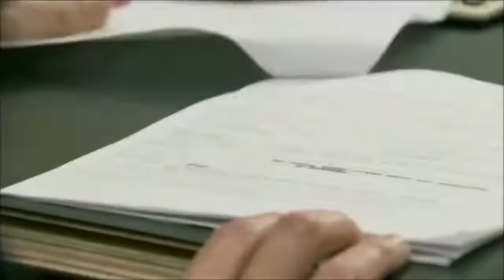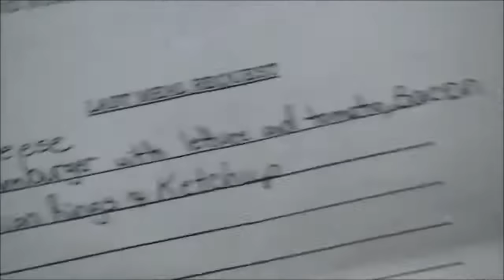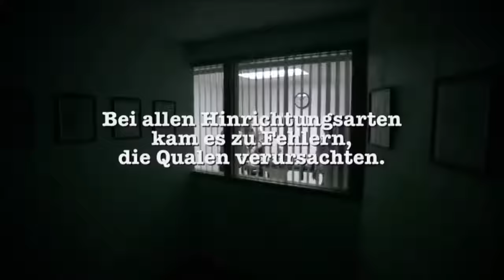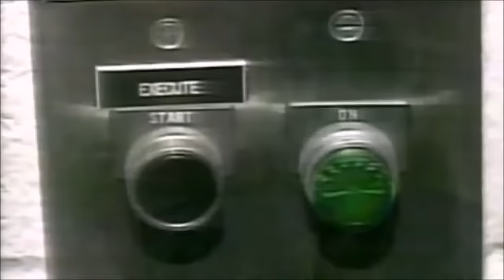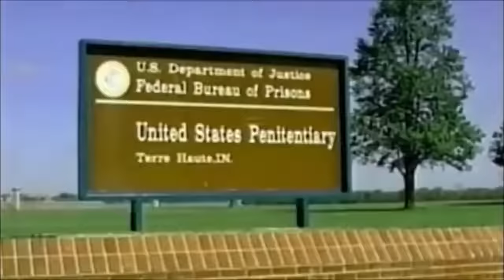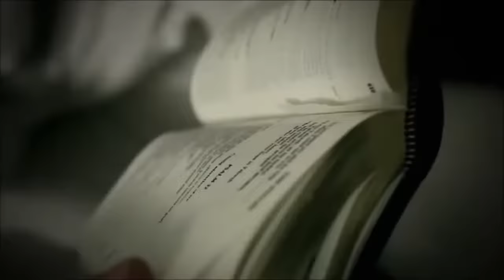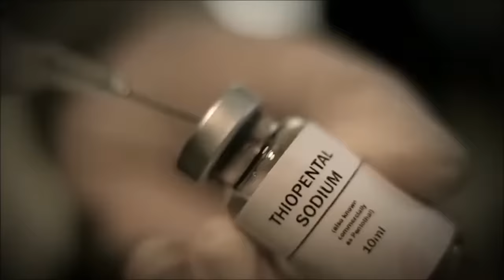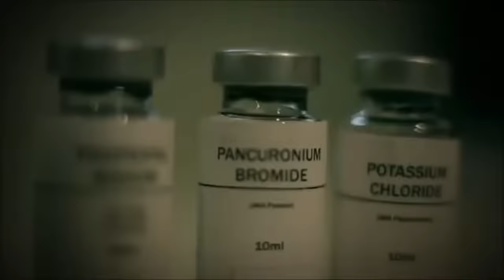- Doku - Todeszelle: Die letzen 24 Stunden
Eine deutsche Doku über die letzen 24 Stunden in der Todeszelle in Amerika. Amerika ist eines der wenigen Länder, in der es die Todesstrafe noch gibt.

🖥 MEIN EQUIPMENT: 🖥
**Apple MacBook Pro Space Grey

**Logitech G935 Wireless RGB Gaming-Headset:

**Logitech G502 HERO High-Performance Gaming Maus:

📚 SUPER SPANNENDE BÜCHER: 📚
**Meine Kriegseinsätze als Elitesoldat (Taschenbuch):

**Black Hawk Down. Kein Mann bleibt zurück (Taschenbuch):

**Der Operator: Wie ich Osama bin Laden getötet habe (Buch):

**Zum Krieger geboren: Mein Leben als Navy Seal (Taschenbuch):

🎥 SUPER SPANNENDE FILME: 🎥
**Chernobyl:

**Holokaust: Die sechsteilige ZDF-Dokumentation von Maurice Philip Remy:

**Drone: This Is No Game!: